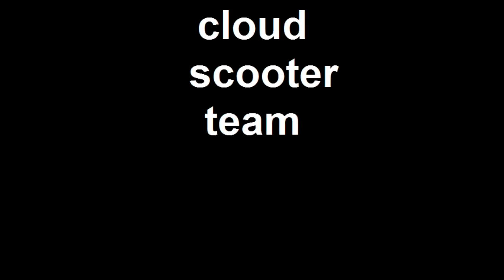cloud scooter team